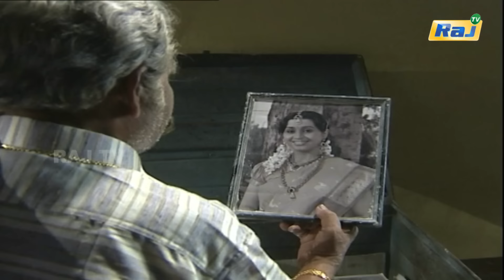Kodi Mullai Serial | Episode - 130 | Mon - Fri 06:30 PM | RajTv | Tamil Serial